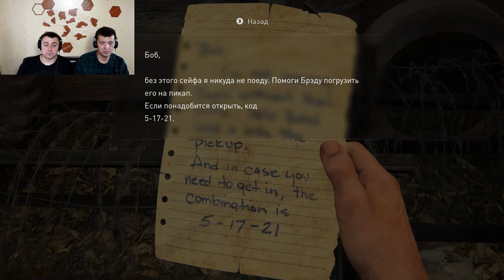The Last of Us Part I - Проходження Українською з приколами та мемами | #7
The Last of Us Part I -  | Проходження Українською з приколами |Частина 7 (Зустріч з Біллом). Цьом. У випуску крім зустрічі з старим другом Джоела Білла, Ви ще побачите: Дід Толя, Ілон Маск, Стремоусов, Скажений хлопець з "Кохана ми вбиваємо дітей" Саша Фокін, переляканий охоронець та багато іншого. Приємного перегляду.
Цікаві моменти
00:22 Куда йти?
01:35 Може то свині
03:36 Є нема ?
04:35 Де дим?
06:05 Ламай меня повністю
06:47 Ай молодець
07:18 Техніка читання
07:28 Евакуція з Херсону
08:58 Таракана бери
09:14 Не розтраюйся
10:00 Вадік каже базу
10:49 Вам Дам
11:31 Вадіку тревожно
12:22 Моя стіхія
18:38 Вадік на каркав
19:17 Не довго музика грала
20:38 Охорона на посту
24:14 Не попав
27:56 Все
28:48 Опять все
30:30 Та шоб тебе
32:58 Тікай!!!